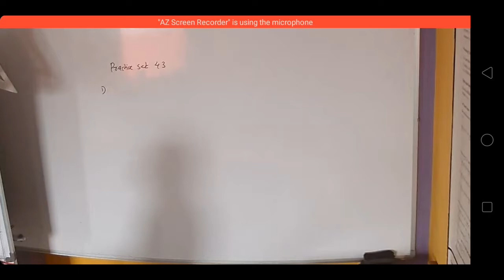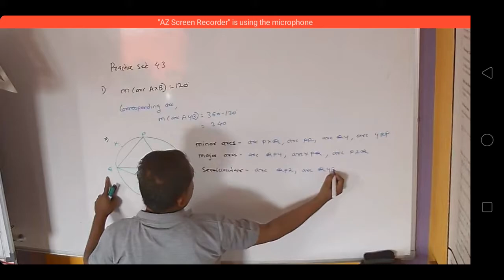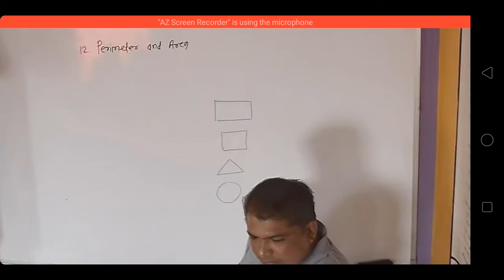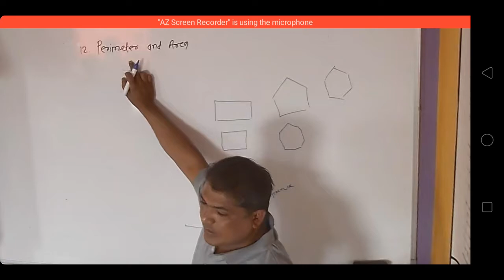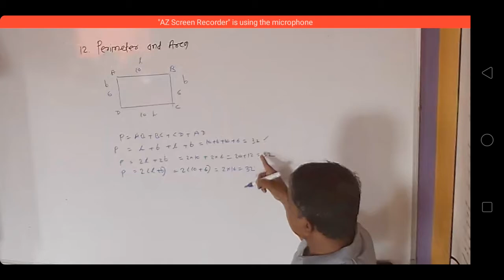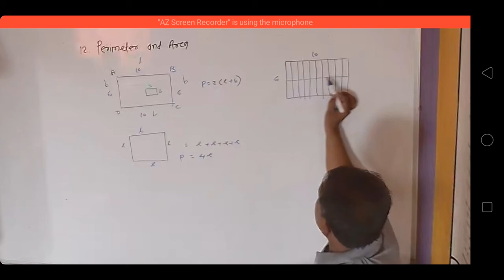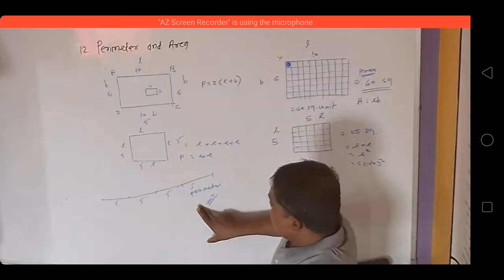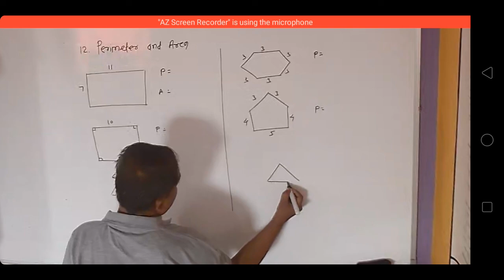7 std -problem set 41 ,circle,perimeter and area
7 std -problem set 41 ,circle,perimeter and area